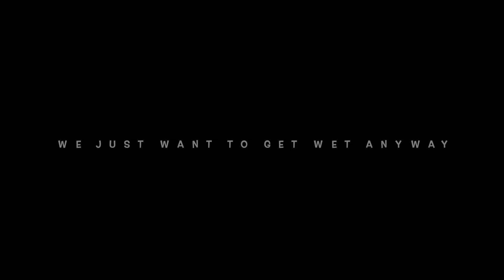ジャンク気味で貸切だと思ったら誰も逆らえないローカルたちに囲まれた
世界中の旬なサーフィン情報や、皆さんのサーフィンライフに役立つ様々な情報を発信しているサーフメディアWAVALにてライターとして活動中▶︎